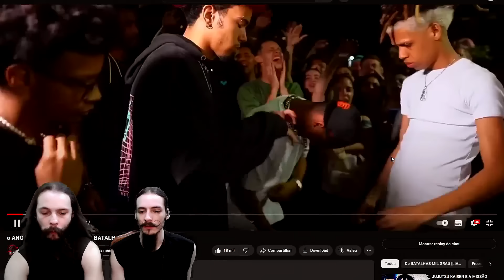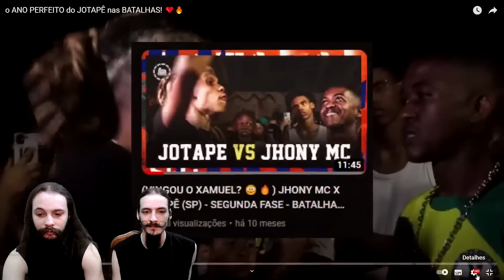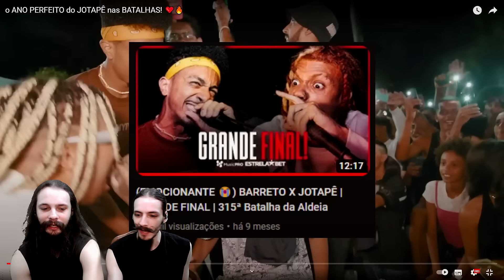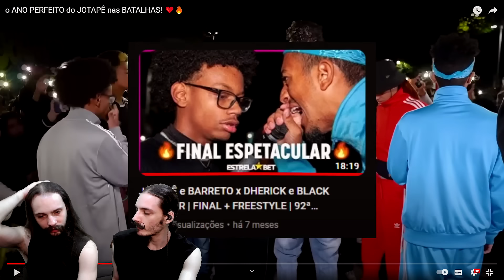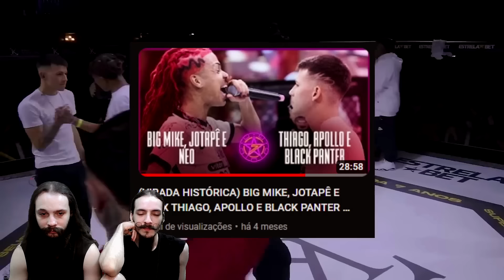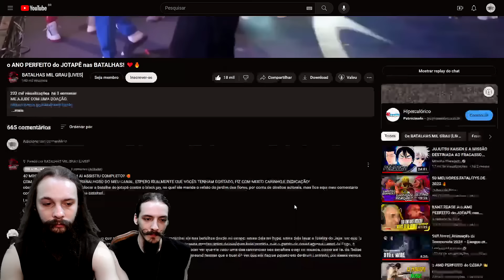MÚSICOS reagem a "o ANO PERFEITO do JOTAPÊ nas BATALHAS! ❤️‍🔥"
Eae, Clã! O Ricardo e o Renato reagiram e analisaram o vídeo "o ANO PERFEITO do JOTAPÊ nas BATALHAS! ❤️‍🔥" do canal @BATALHASMILGRAU